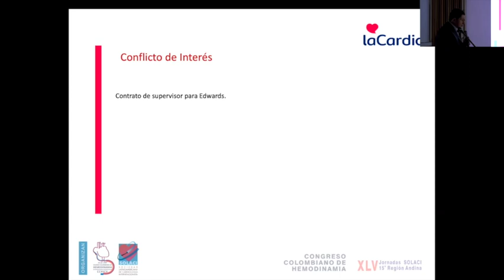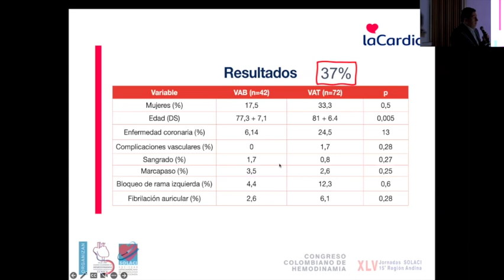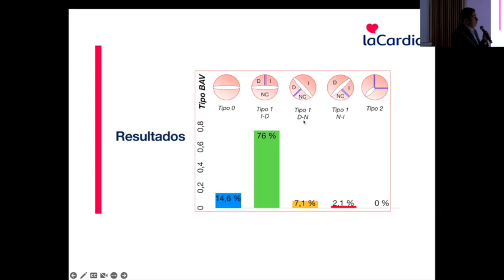Valvula bicuspide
Dr. Jaime Cabrales, COLOMBIA